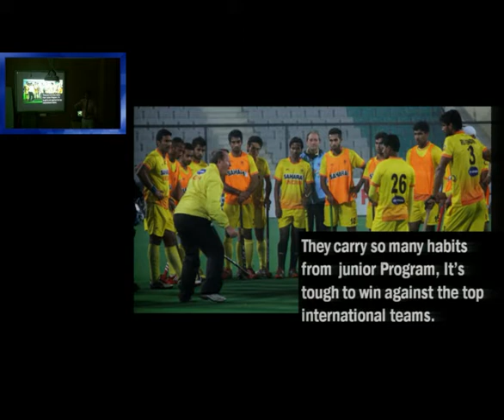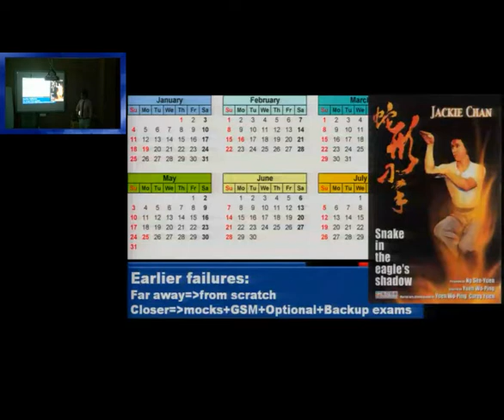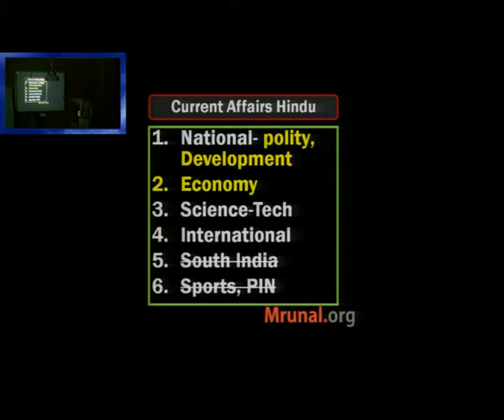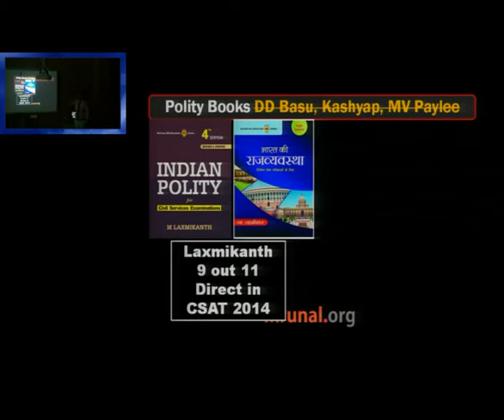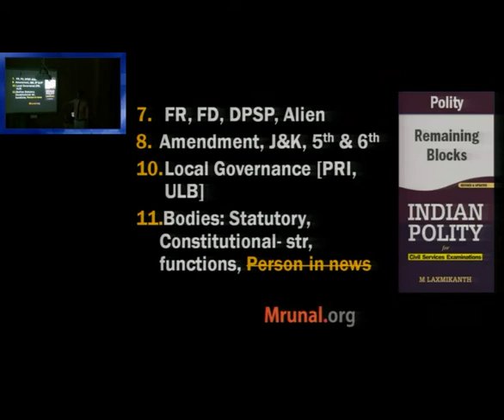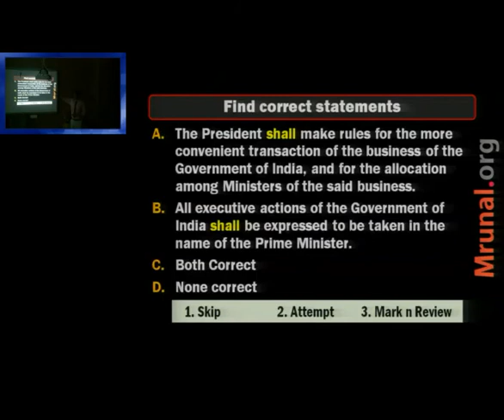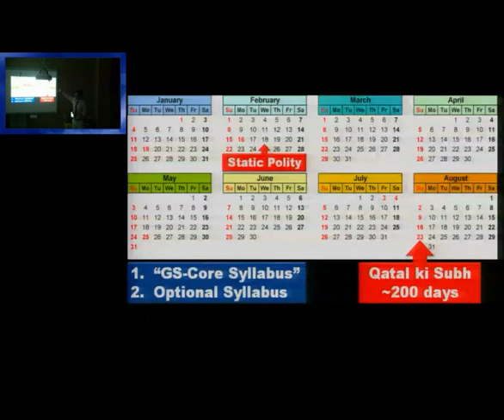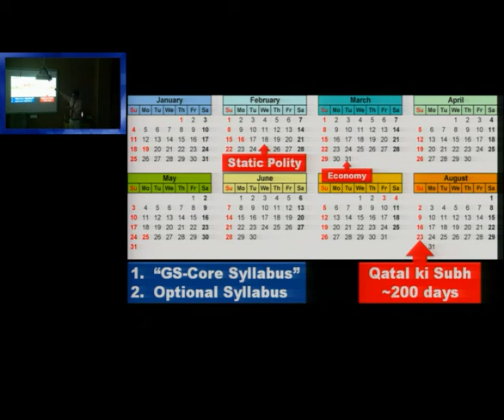GS Polity Economy for UPSC CSAT Prelims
Lecture on GS Polity Economy by Mrunal Patel, Core Faculty, SPIPA